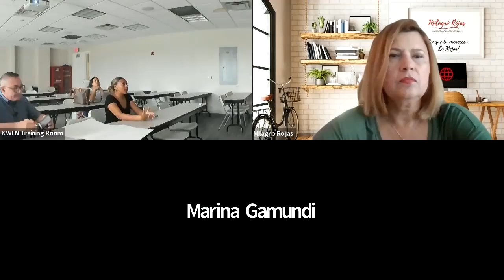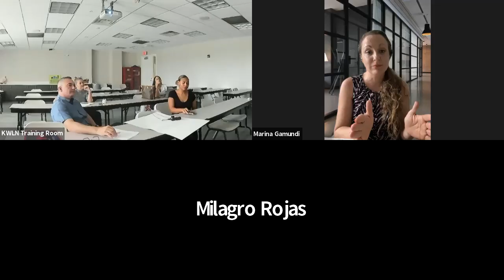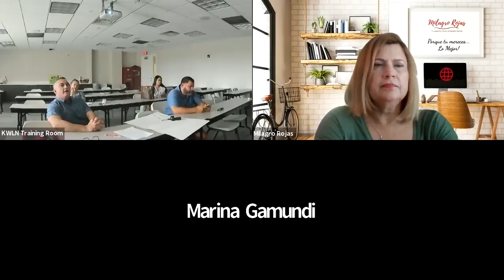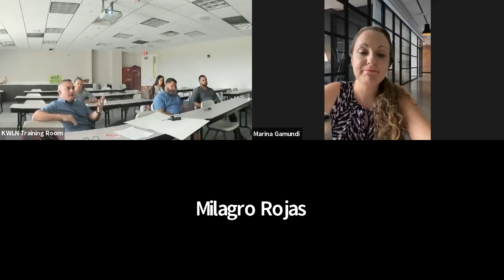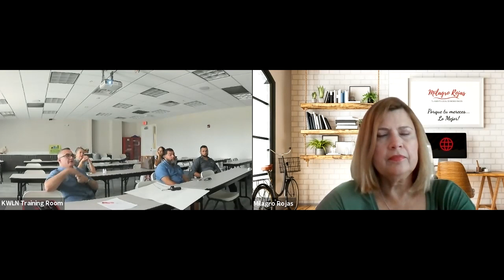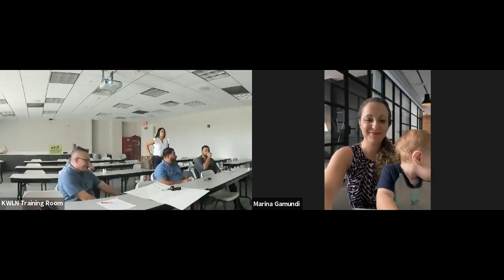Spanish Scripts & Roleplay - June 23